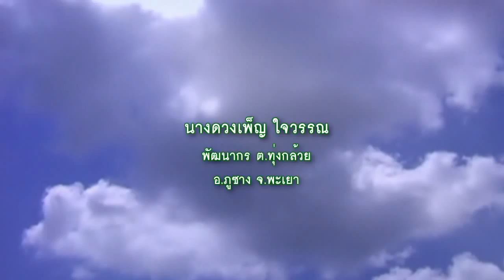นางดวงเพ็ญ ใจวรรณ พก ตำบลทุ่งกล้วย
เยี่ยมกิจกรรมในหมู่บ้านเป้าหมายตามโครงการริเริ่ม ของพัฒนากร นางดวงเพ็ญ ใจวรรณ พัฒนากรตำบลทุ่งกล้วย ได้ลงเยี่ยม บ.ใหม่รุ่งทวี หมู่ 12 ต.ทุ่งกล้วย อ.ภูซาง จ.พะเยา
ได้เยี่ยมชมวิถีชีวิต การปักผ้าชาวเขา และการผลิตแคนม้ง โดย นายไกรสร แซ่ว่าง (ไซเซา แซ่ว่าง) ปราชญ์ด้านการผลิตแคนม้งออกจำหน่าย (ส่งออกสหรัฐอเมริกา)และเป็นผู้อนุรักษ์ศิลป วัฒนธรรมของชาวเผ่าม้ง ที่ บ.ใหม่รุ่งทวี หมู่ 12 ต.ทุ่งกล้วย อ.ภูซาง จ.พะเยา ติดต่อ นายไกรสร แซ่ว่าง โทร.087-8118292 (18 มิถุนายน 2558)